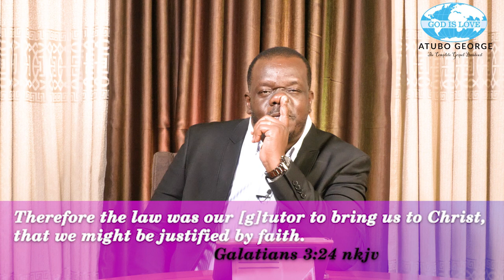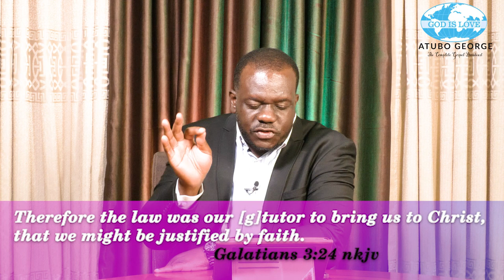The Abrahamic Blessing 19